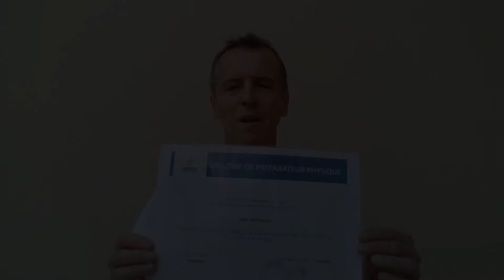SSCS TRAINING Avis de nos formations - Retour d'élèves